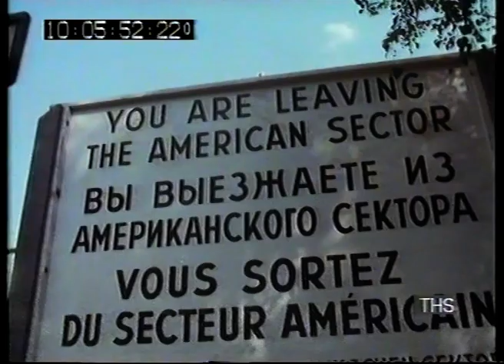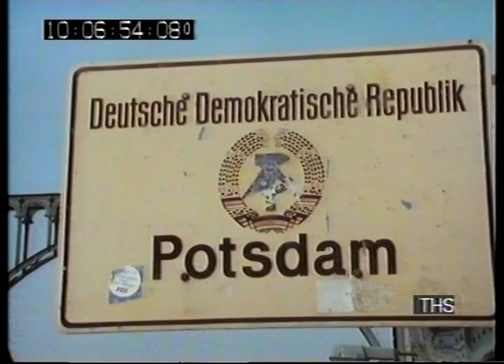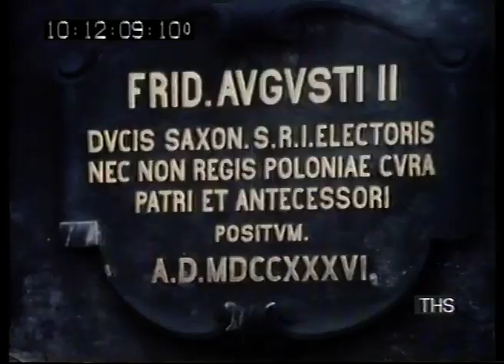1990s Germany | Berlin Wall | Dresden | Wish you were here? | 1991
'Wish you were here?' presenter Chris Carter visits the German cities of Berlin and Dresden.

Quote: VT53300